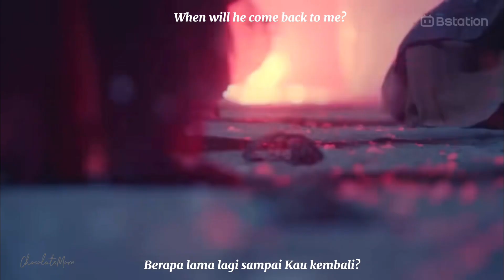MV [ENG/INDO] 不负年岁 Live Up To Age - Chen Xu, Yinyao Peifang | 风月变 Butterflied Lover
OST Butterflied Lover
Title: Live Up to Age
Singers: Chen Xu, Yinyao Peifang
Translated by myself